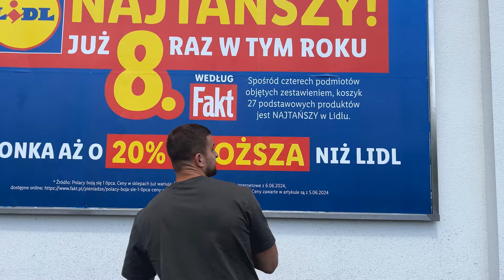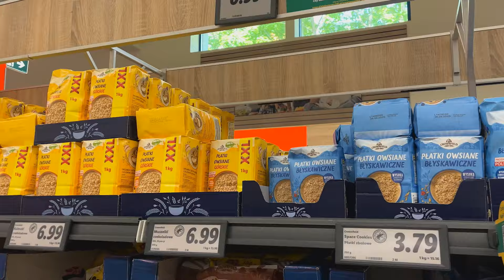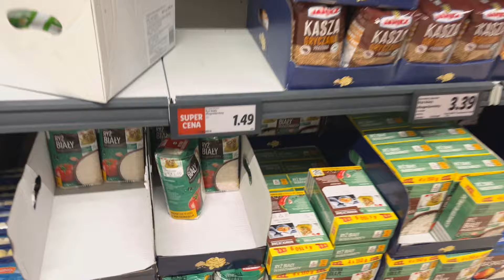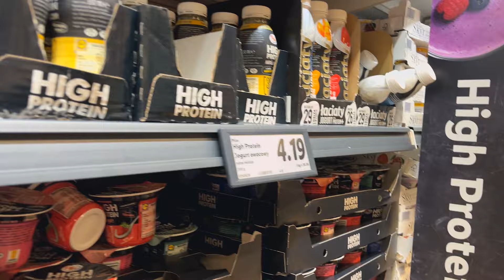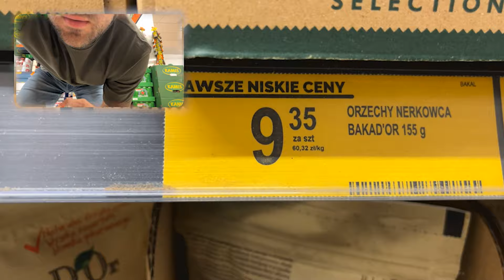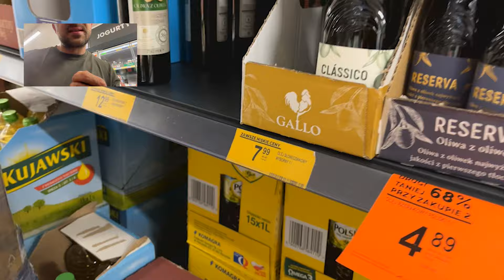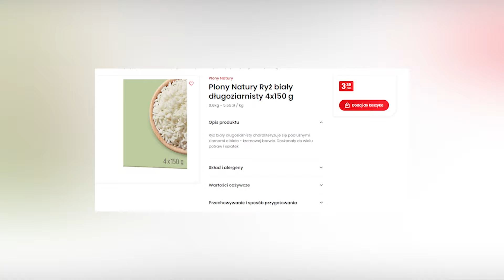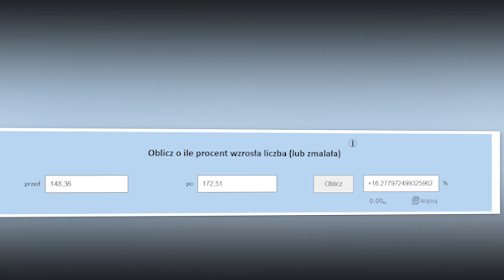FIT ZAKUPY - SPRAWDZAM GDZIE JEST faktycznie TANIEJ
Wojny cenowe na całego i akurat będąc pod lidlem zauważyłem ten slogan reklamowy i postanowiłem to sprawdzić. Gdzie jest taniej? Na pierwszy ogień zakupy w lidlu, porównanie fit produktów, które najczęściej wybieram na diecie a później zakupy w biedronce i porówanie tych samych produktów. Myślałem, że różnica będzie mniejsza, ale niemal 20% to już trochę jest!